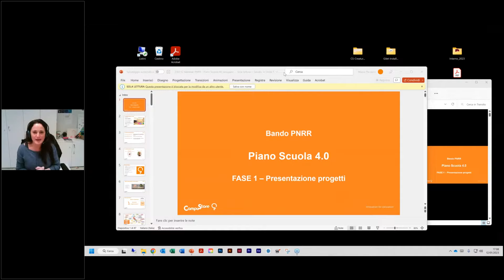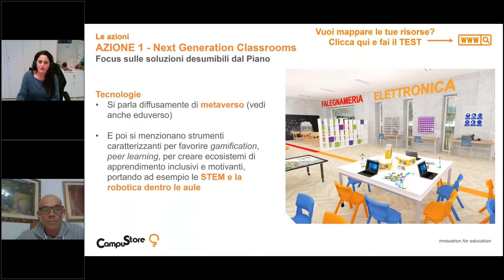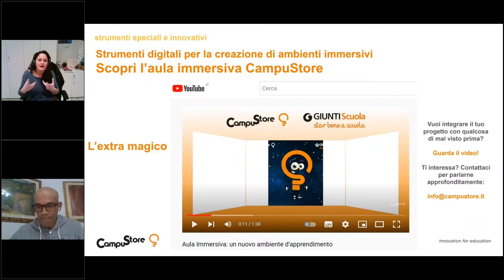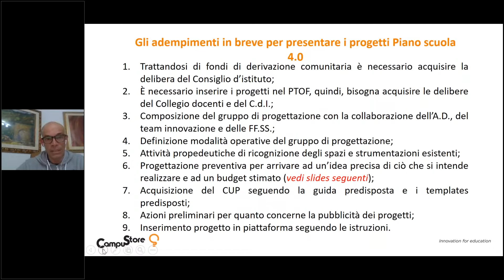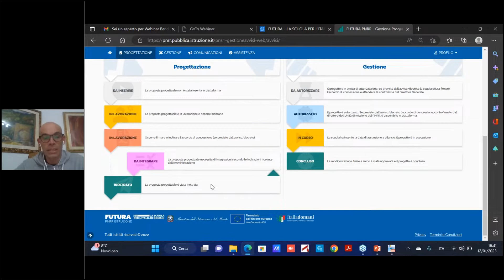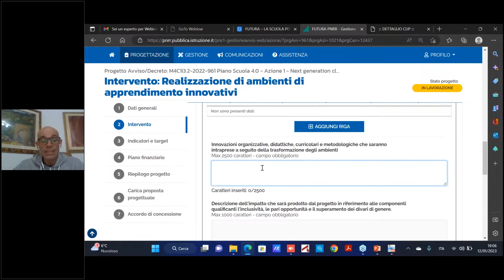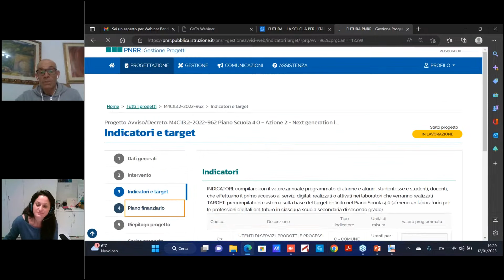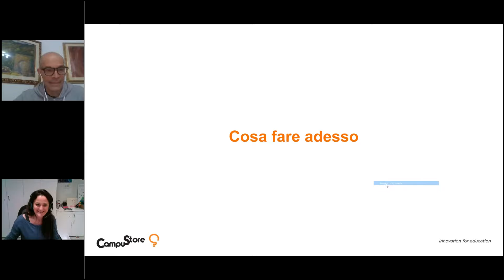Webinar Bando PNRR Piano Scuola 4.0 - Indicazioni Operative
Il 21 dicembre 2022 sono state pubblicate le sintesi delle Istruzioni operative per l’attuazione delle misure “Scuola 4.0” e delle “Azioni di prevenzione e contrasto alla dispersione scolastica”. Per quanto riguarda Piano Scuola 4.0 sono previsti due interventi: Azione 1 - Next Generation Classrooms, destinata a tutti gli istituti scolastici statali e Azione 2 - Next Generation Labs, che invece riguarderà solo le scuole secondarie di II grado.
Tra le indicazioni più importanti per Scuola 4.0 c'è la data di presentazione del progetto (e relativo CUP) che è stata posticipata: la piattaforma resterà aperta dalle ore 15.00 del 28 dicembre 2022 alle 15.00 del 28 febbraio 2023.
Giovedì 12 gennaio alle 17.00 vi proponiamo quindi un webinar in diretta, gratuito e certificato, in cui affronteremo finalmente insieme i punti più interessanti delle istruzioni operative su Piano Scuola 4.0 pubblicate dal Ministero dell'istruzione.
Inoltre all'interno del documento con la sintesi delle istruzioni operative il riparto di spesa indicato è:

- 60% minimo per dotazioni digitali
- 20% massimo per arredi
- 10% al massimo per piccoli interventi
- 10% al massimo per spese tecnico-operative

Non sai da dove partire? Puoi iniziare dalla playlist PNRR CampuStore!

Non mancherà uno spazio aperto alle domande di tutti i partecipanti, relative ad entrambi i bandi e più in generale alla progettazione stessa di ambienti didattici sia dentro che fuori la scuola, alle quali saremo felici di rispondere in diretta!